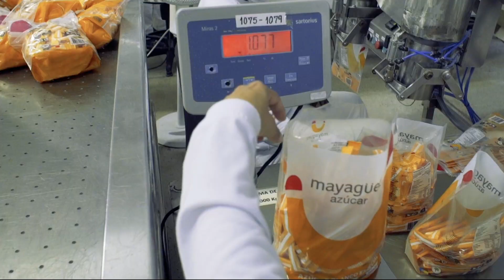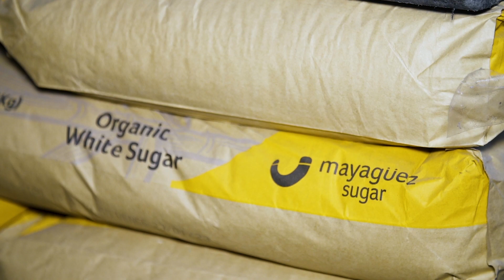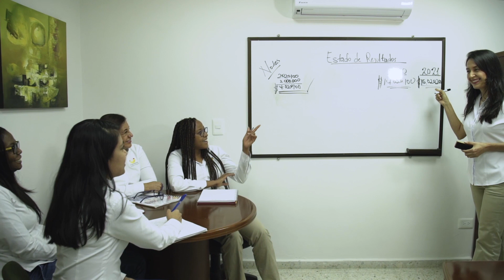Video Mayagüez 2021 Español